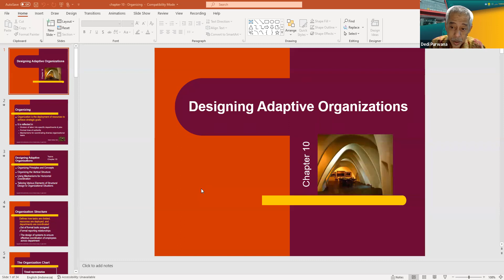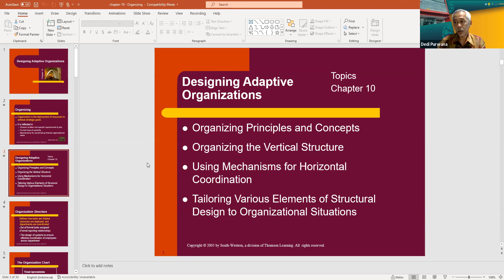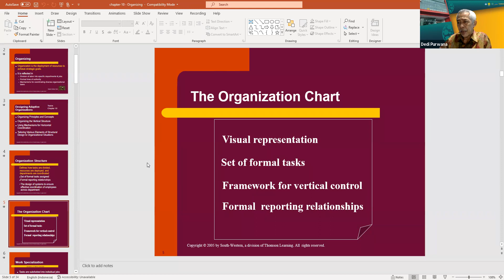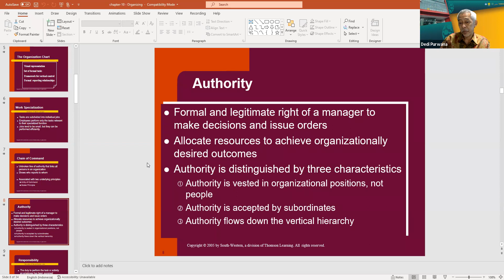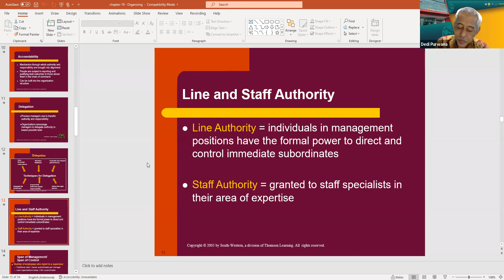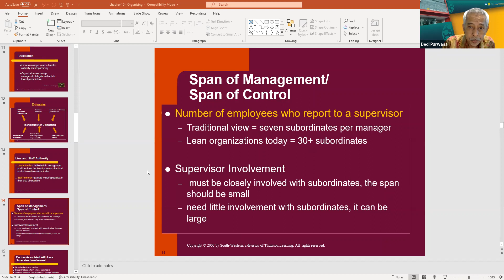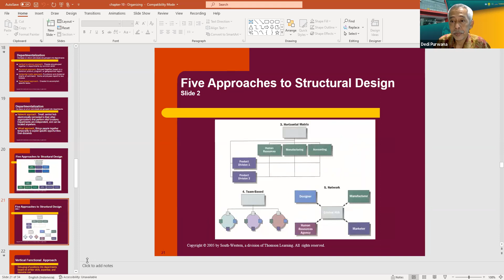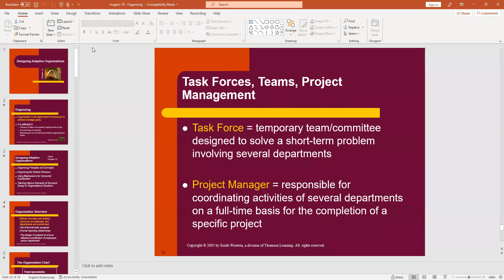Kuliah Pengantar Manajemen (part #5) - Apa, Mengapa dan Bagaimana Fungsi Organizing dalam Manajemen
Secara garis besar fungsi-fungsi manajemen adalah sebagai berikut:
a. Planning (perencanaan). Perencanaan didefinisikan sebagai proses untuk merumuskan tujuan organisasi, membuat strategi pencapaian tujuan, mengembangkan rencana aktivitas kerja dari organisasi. Di dalam perencanaan harus mampu menjawab apa yang harus dikerjakan, mengapa hal tersebut harus dikerjakan dan bagaimana cara mengerjakannya.
b. Organizing (pengorganisasian). Pengorganisasian didefinisikan sebagai pembagian kerja atau pembagian tugas dan mendelegasikan otoritas yang dilakukan oleh manajer kepada seluruh jajaran yang ada di bawahnya.
c. Actuating (penggerakan). Penggerakan adalah usaha atau tindakan yang dilakukan untuk memunculkan kemauan dan membuat bawahan bertanggung jawab terhadap pekerjaannya sehingga secara sadar mereka menjalankan tugasnya dengan baik. Penggerakan ini dapat dilakukan dengan memberikan motivasi, semangat dan dorongan, contoh tindakan serta pengarahan kepada bawahan.
d,  Controlling (pengawasan). Pengawasan atau bisa juga disebut pengendalian merupakan suatu fungsi manajemen untuk melakukan penilaian kesesuaian antara perencanaan dan tujuan. Pada fungsi ini dilakukan juga perbaikan atau koreksi.sehingga tercapai tujuan yang telah direncanakan sebelumnya.
Fungsi organizing merupakan aktifitas mengalokasikan sumberdaya untuk kepentingan pencapaian tujuan organisasi. Video pembelajaran ini mengupas Apa, Mengapa dan Bagaimana Fungsi Organizing dalam Manajemen.
Kunjungi pula Dunia Kampus 4.0 di dan Saung Blogger Kampus di untuk mendapatkan informasi seputar manajemen UMKM. Anda bisa juga kunjungi untuk mendapatkan informasi seputar praktik manajemen dalam organisasi.